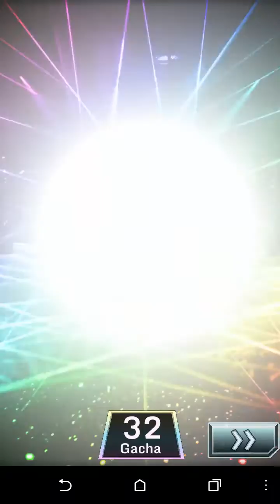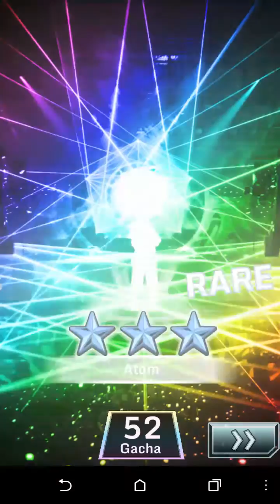Gacha World: v.1.0.8 5 star batch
Trying to get some of the new 5 stars that have come out.